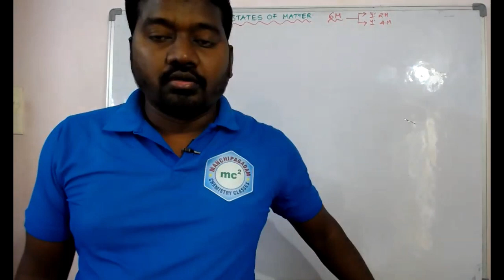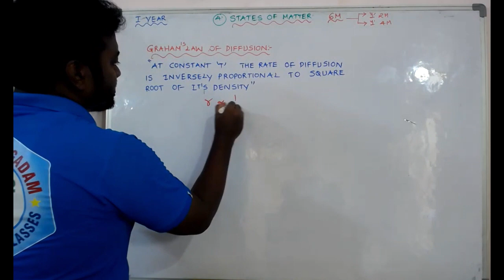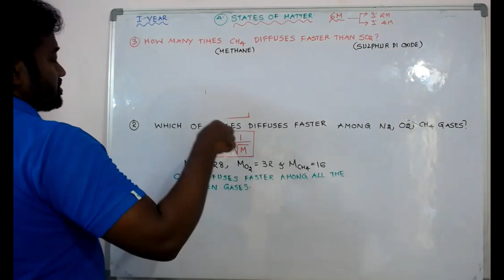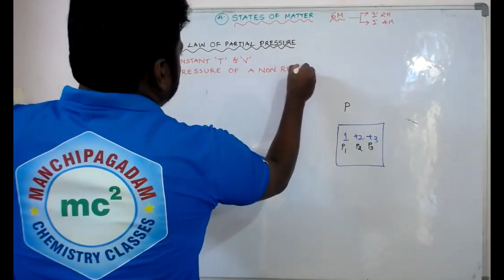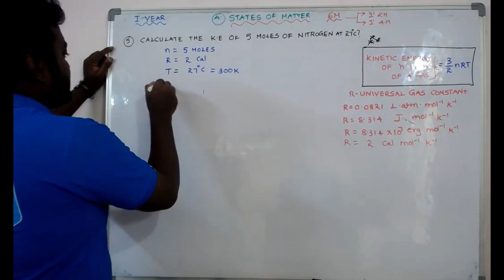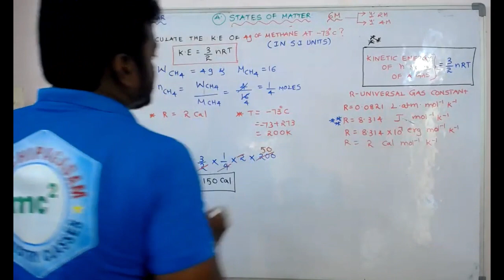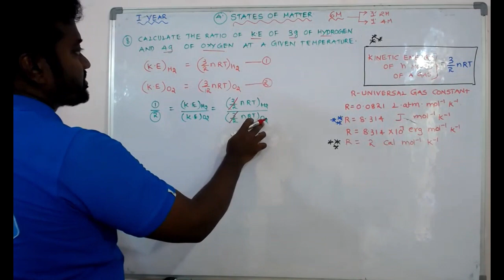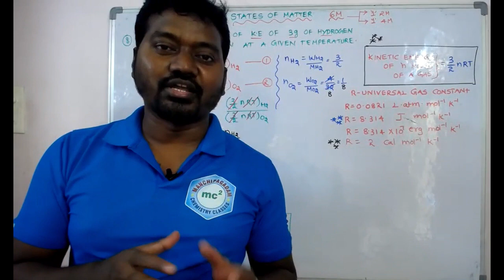STATES OF MATTER 2 M